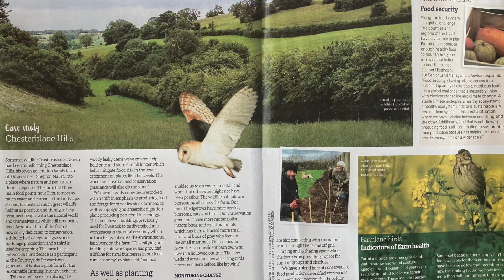Chesterblade Hills murals art residency 2023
@WoodForTheTrees joined us for a day whilst an artist residency was taking place to mark the change of focus on the farm from traditional livestock farming to creating wildlife habitats, storing water and carbon in the landscape and supporting the arts and crafts and rural economy with diversified building uses.